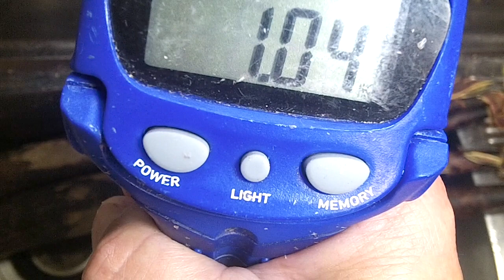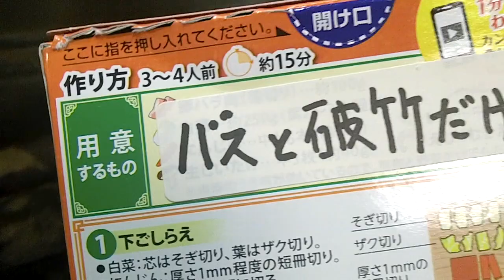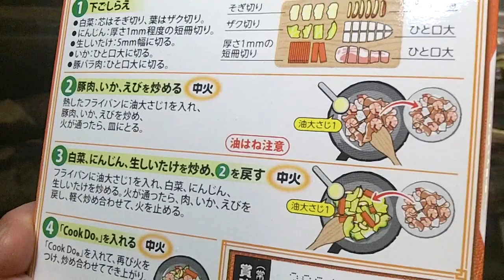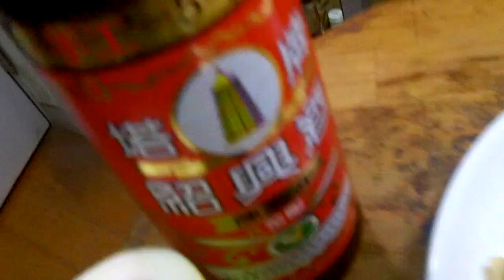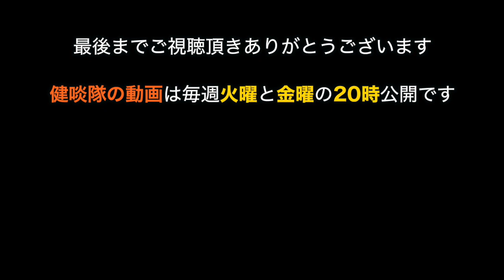ブラックバスを釣って食う 8×9=72な八宝菜の巻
今年の春休みは超長くて勉強が不足していませんか? せめて自宅待機中に掛け算くらいは覚えておきましょうねｗ ところで…今回発泡した飛翔体の弾頭は見事な中華になったのだそうな メデタシめでたし